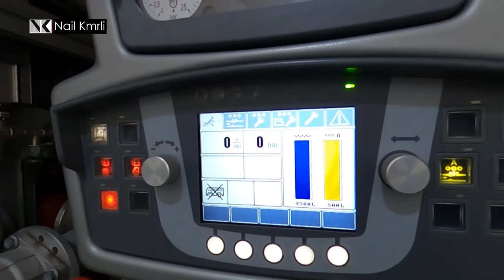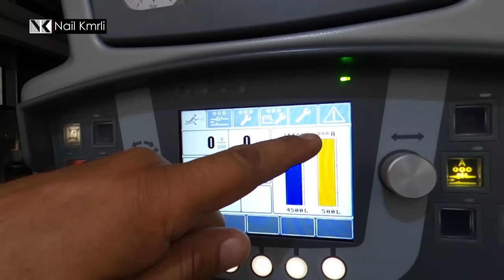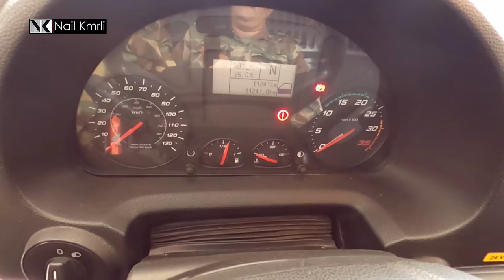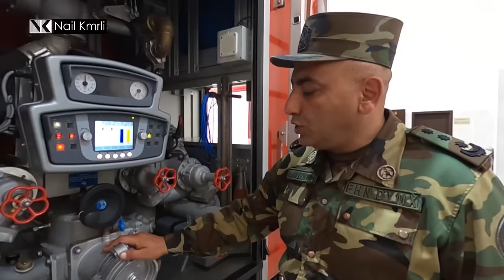Yanğın söndürənlər hadisə yerinə gecikirlərmi? - Nazirlikdən icazə alıb çəkiliş etdim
Yanğın söndürənlər niyə yanğın yerinə gecikirlər? Nazirlikdən icazə alıb çəkiliş etdim
FHN Yanğın söndürənləri

Qeyd: instaqram və tiktokdada məni izləyə bilərsiniz.

Hər həftə Nail Kəmərli youtube kanalında yeni videolar izləyə bilərsiniz.

Digər videolarım:
1. Çəkiliş zamanı narkomanın sidiyindən analiz götürdüm ve hoqqa verdi

2. "AY ƏCLAF 5 MANAT SƏNƏ NƏ XEYiR VERƏCƏK " - AĞ ÖLÜMÜN QURBANI MƏŞƏDİ PƏRVİZ

3. 11 ERMƏNİNİ TƏK BAŞINA ÖLDÜRÜB YEREVAN TÜRMƏSİNƏ DÜŞƏN AZƏRBAYCANLI

4. 5 QAT DÜNYA ÇEMPİONU QARA BƏBİRİN HƏYATI | Nail Kəmərli